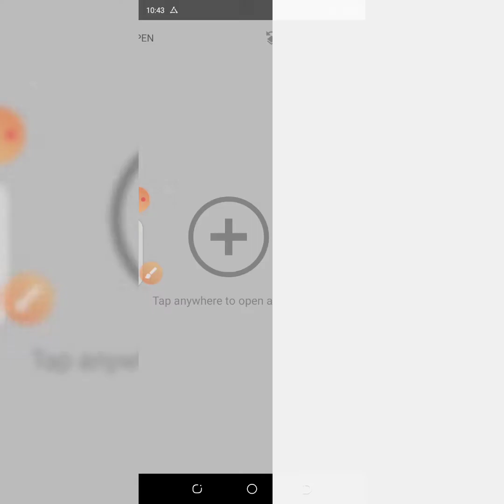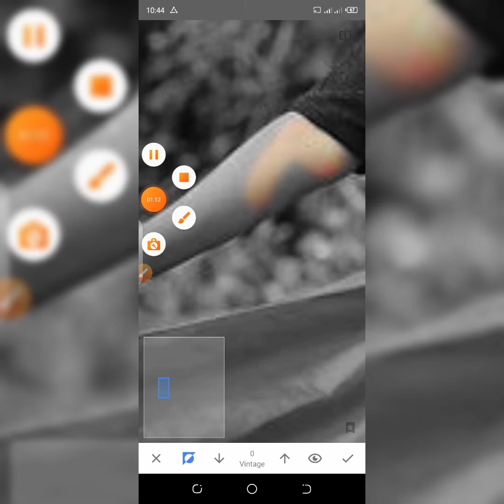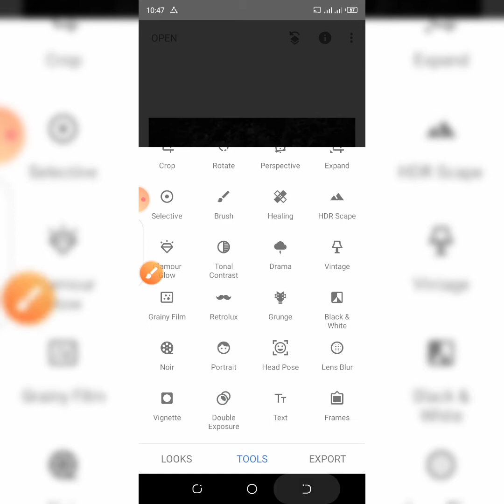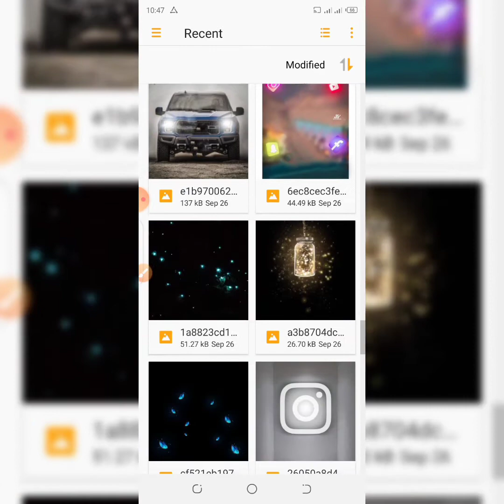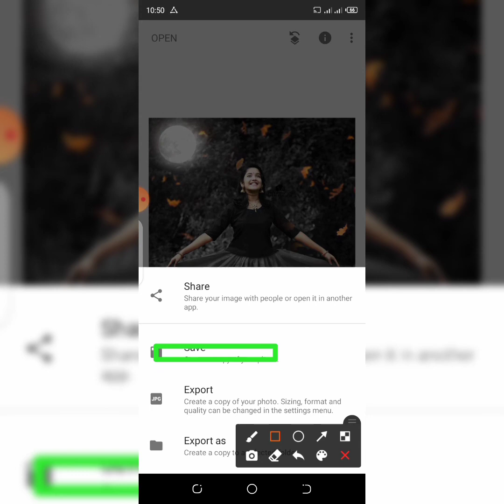how to change background snapseed || snapseed background change 2021 . sanpseed background editing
keyword.

tage

how_to_change_background_snapseed_from_photo_in_sanpseed_change_background_2021.sanpseed_change_background_editing.